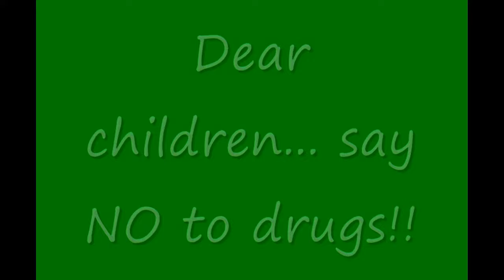White Bob & Sleazey_E Present - A Short Film About Drugs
A short educational film commissioned by the Community Warden and Folkestone Police Department to warn youngsters of the dreadful world illegal drugs.